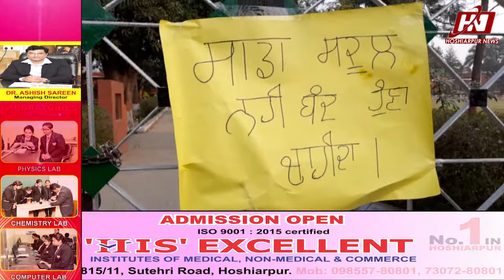ਬਜਵਾੜਾ ਸਕੂਲ ਨੂੰ ਆਰਮੀ ਅਕੈਡਮੀ ਚ ਤਬਦੀਲ ਕਰਨ ਕਰਕੇ ਵਿਦਿਆਰਥੀਆਂ ਕੀਤਾ ਸਕੂਲ ਮੈਨੇਜਮੈਂਟ ਵਿਰੁੱਧ ਜ਼ੋਰਦਾਰ ਪ੍ਰਦਰਸ਼ਨ